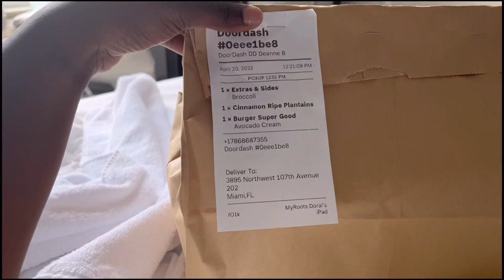VLOG || DAY 2 POST OP TUMMY TUCK SURGERY JOURNEY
Daily Journals And Guides:

Thanks For Tuning In On Today's Video Let's Keep Up The Momentum And Continue To Strive And Grow My Channel ❤️✨ I'm Excited About You Guy's Attending This  Journey With Me.